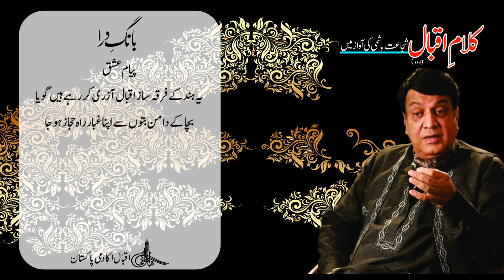Allama Iqbal : Shujaat reads Iqbal : Bang e Dara P-II, 21 – Payam e Ishq (پیامِ عشق)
پیامِ عشق
سُن اے طلب گارِ دردِ پہلو! میں ناز ہُوں، تُو نیاز ہو جا
میں غزنوی سومناتِ دل کا ہوں تُو سراپا ایاز ہو جا
نہیں ہے وابستہ زیرِ گردُوں کمال شانِ سکندری سے
تمام ساماں ہے تیرے سینے میں، تُو بھی آئینہ ساز ہو جا
غرض ہے پیکار زندگی سے کمال پائے ہلال تیرا
جہاں کا فرضِ قدیم ہے تُو، ادا مثالِ نماز ہو جا
نہ ہو قناعت شعار گُلچیں! اسی سے قائم ہے شان تیری
وفورِ گُل ہے اگر چمن میں تو اور دامن دراز ہو جا
گئے وہ ایّام، اب زمانہ نہیں ہے صحرانوَردیوں کا
جہاں میں مانندِ شمعِ سوزاں میانِ محفل گداز ہو جا
وُجود افراد کا مجازی ہے، ہستیِ قوم ہے حقیقی
فِدا ہو مِلّت پہ یعنی آتش زنِ طلسمِ مجاز ہو جا
یہ ہند کے فرقہ ساز اقبالؔ آزری کر رہے ہیں گویا
بچا کے دامن بُتوں سے اپنا غُبارِ راہِ حجاز ہو جا

Renowned artist Shujaat Hashmi reads Allama Iqbal's Urdu poetical works. In this video you can listen and read the Poem “Payam e Ishq" from Allama Iqbal's first Urdu Poetry book "Bang-e-Dara". Our Official Websites